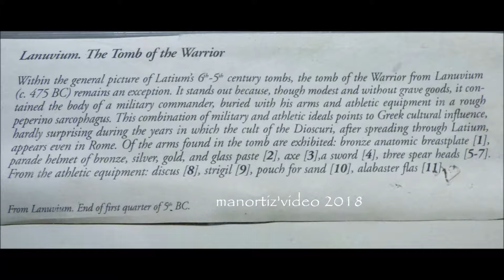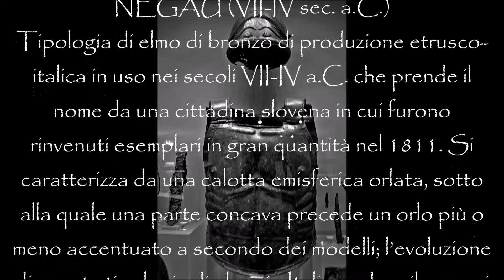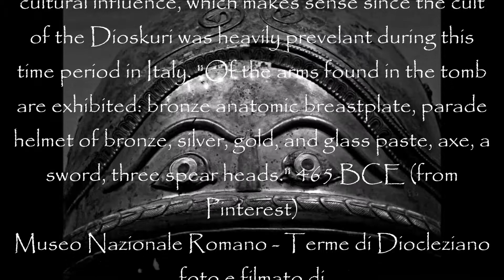Elmo da parata da Lanuvio Eyed Negau helmet from the Tomb of the Warrior, Lanuvium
NEGAU (VII-IV sec. a.C.)
Tipologia di elmo di bronzo di produzione etrusco-italica in uso nei secoli VII-IV a.C. che prende il nome da una cittadina slovena in cui furono rinvenuti esemplari in gran quantità nel 1811. Si caratterizza da una calotta emisferica orlata, sotto alla quale una parte concava precede un orlo più o meno accentuato a secondo dei modelli; l’evoluzione di questa tipologia di elmo, in Italia, vede svilupparsi la calotta verso l’alto, variando dunque da una forma tondeggiante ad una conica.
The Tomb of the Warrior from Lanuvium  with eyed Negau helmet
Il particolare e magnifico esemplare di elmo Negau (variante) proveniente dalla cosiddetta "Tomba del Guerriero di Lanuvio" (RM), contenente anche una corazza anatomica, armi e attrezzi sportivi; l'elmo di bronzo è arricchito con profili d'argento e foglie incise sul bordo, e da occhi sulla parte frontale del coppo, costruiti in argento, pasta di vetro e oro.
Altezza (escluso il porta cresta) cm 16,4. Databile al 475 a.C. circa.
Etruscan eyed Negau type bronze helmet
National Roman Museum, Terme di Diocleziano

The complete armaments and goods from 'The Tomb of the Warrior", from Lanuvium (modern Lanuvio). While Italic, the items show a Greek cultural influence, which makes sense since the cult of the Dioskuri was heavily prevelant during this time period in Italy. "Of the arms found in the tomb are exhibited: bronze anatomic breastplate, parade helmet of bronze, silver, gold, and glass paste, axe, a sword, three spear heads." 465 BCE (from Pinterest)